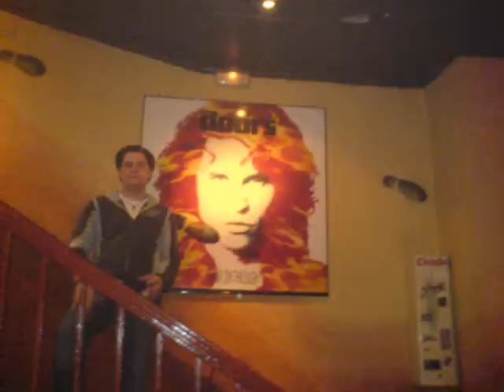Sergio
Momentos de mi vida